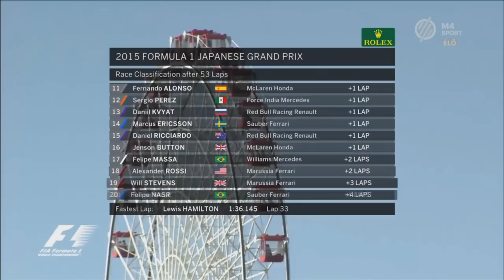F1 2015 Suzuka highlights (HUN) HD